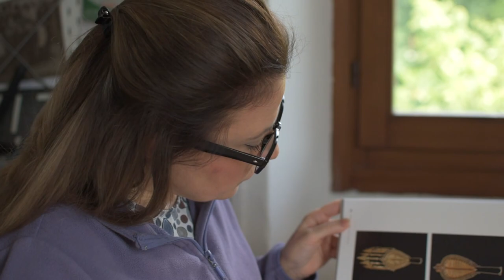Il Bellissimo Intreccio Soumak Per Fare Gioielli, Tutorial! (ENG.-SUB.).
L'intreccio Soumak è uno dei più belli e semplici per impreziosire gioielli e lavori manuali, in genere. Esso deriva dall'antica tradizione orientale della tessitura dei tappeti. Se usate fili di metallo, potete cominciare con una base (ordito) di 1mm ed un filo per intrecciare (trama) di 0,4 mm. Il punto è molto bello anche con diametri superiori. E' possibile usare fili da 1,5 mm e 2,00 mm. Per la tessitura si può passare al filo da 0,5 e 0,6 mm. Nel video, io ho usato fili veramente molto grandi, 3,00 e 0,80 mm; grossi, ma si tratta di un lavoro dimostrativo. Ciò non toglie che l'intreccio Soumak si possa fare anche con questi diametri! Non c'è limite alla fantasia!